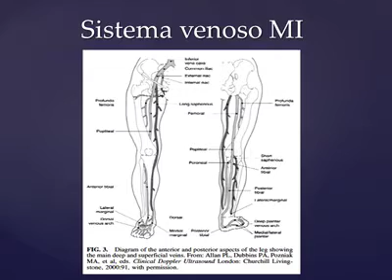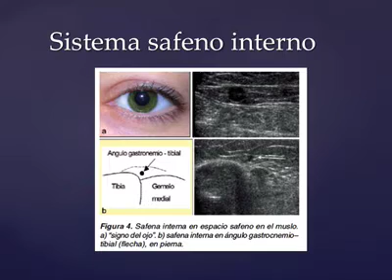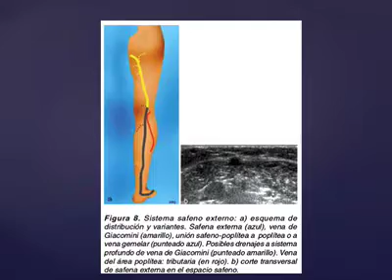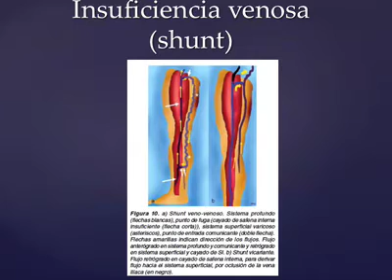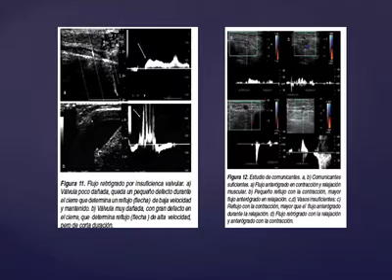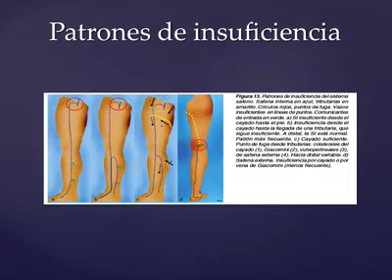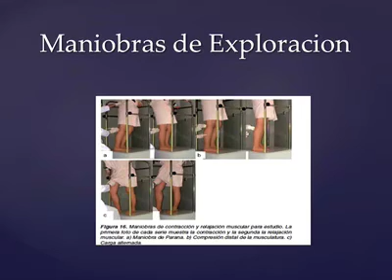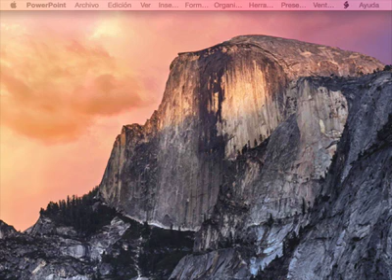Insuficiencia Venosa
Evaluación doppler de la Insuficiencia Venosa